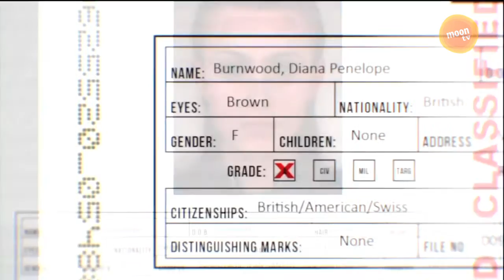Gamer: Hitman - Absolution